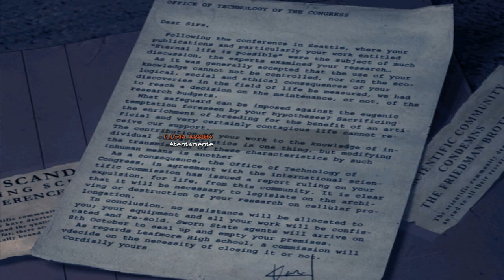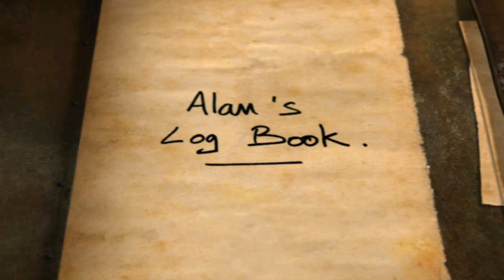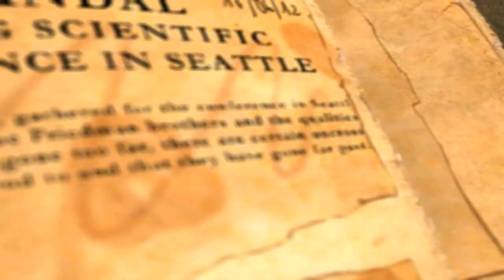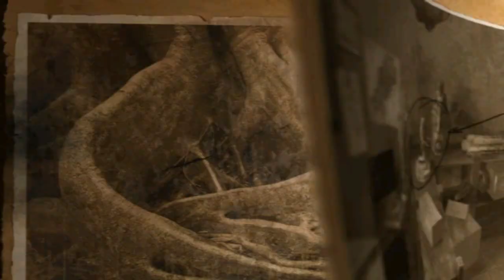Oscuro Pc -parte 6